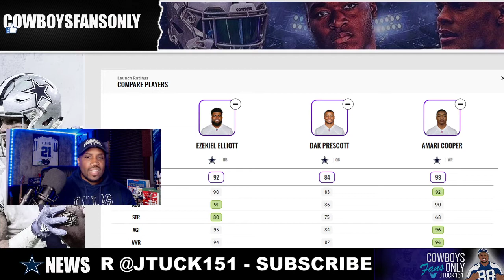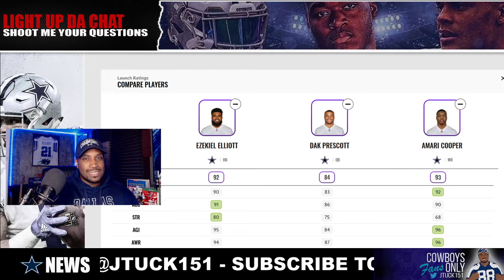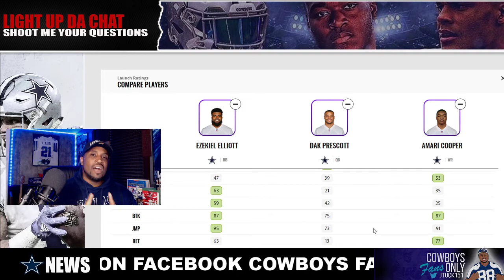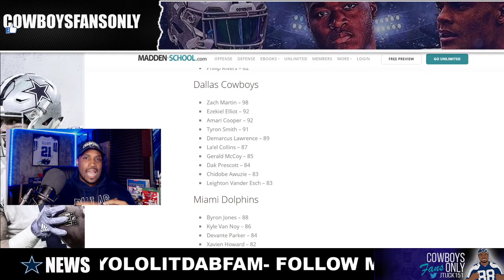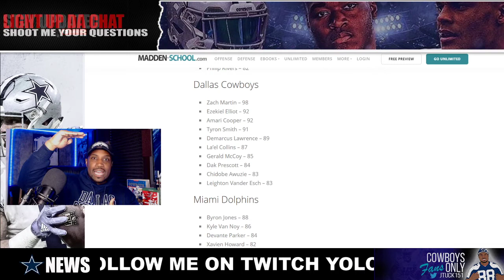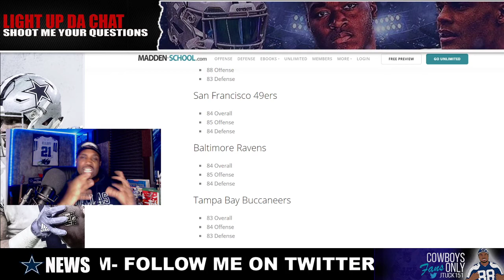EA Sports Hates The Cowboys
Lets Talk Madden 21... and the Dallas Cowboys Ratings

Psn:TzduziT
Xbl: Tuckfresh